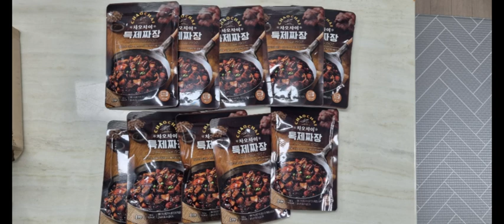이벤트에 참여하고 받은 선물